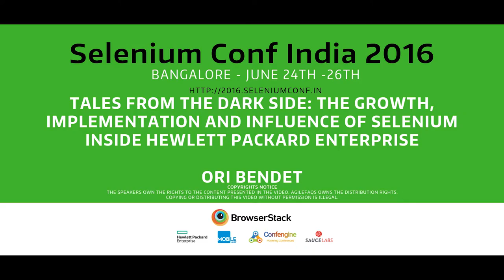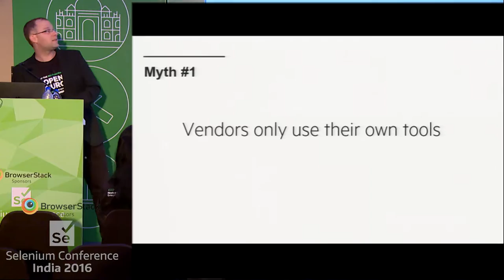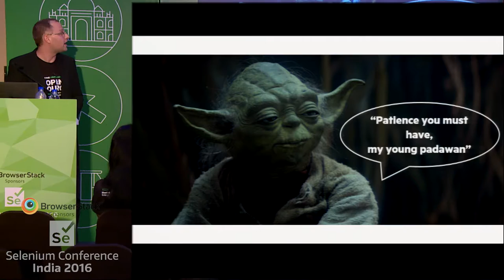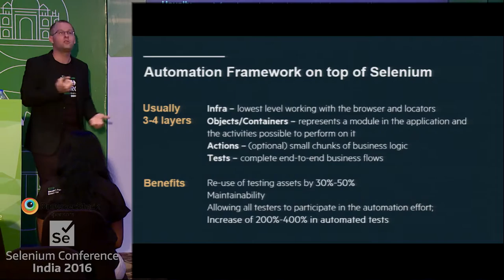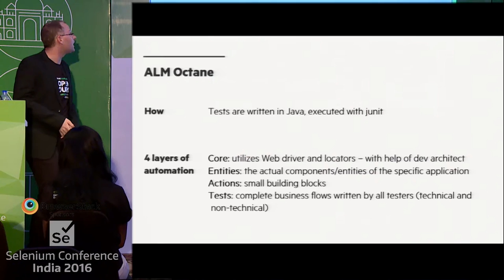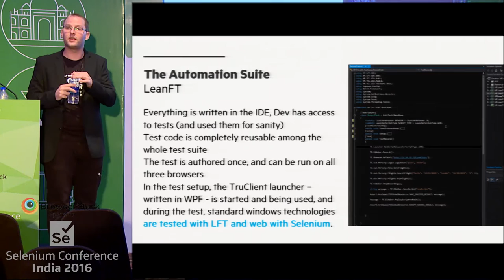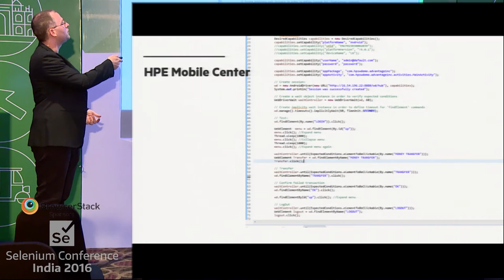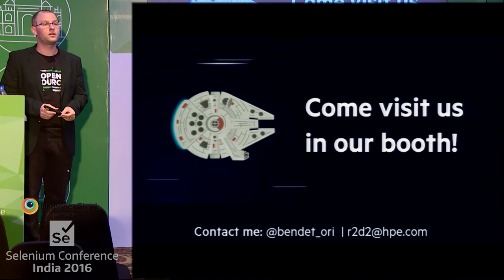Tales from the Dark Side by Ori Bendet at SeConf16 India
I know what you’re thinking: the creators of WinRunner, QTP/UFT are now embracing Selenium?

Ten years after Selenium came into existence as an open source alternative to Mercury Interactive, the perception and relationship between QTP and Selenium has morphed from competition to collaboration with complementary test automation frameworks.

Join Ori Bendet, HPE Inbound Product Manager for Functional Testing to discuss how HPE’s R&D uses Selenium and other open source tools. Understand the new roles and responsibilities of dev/test @HPE and how they fit into current team structure. Discover their lessons learned about how Selenium and open source has contributed to the success and maturity of HPE's own quality assurance and testing tools across the entire portfolio.